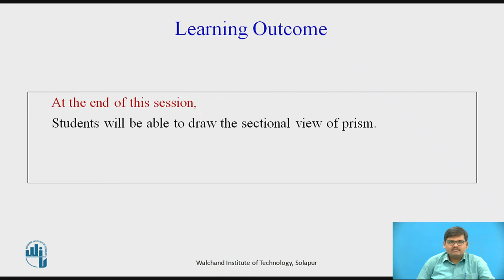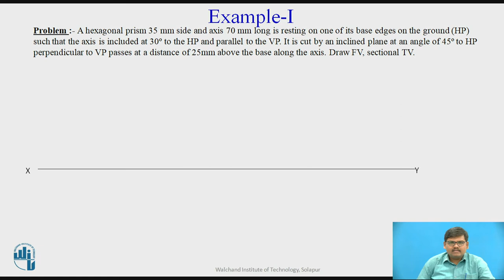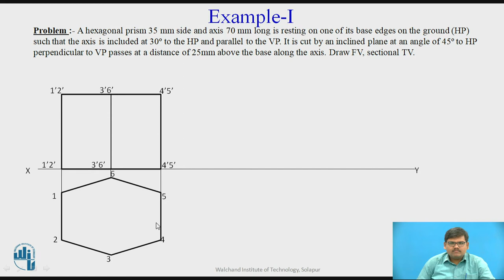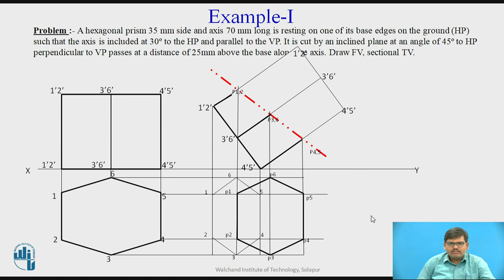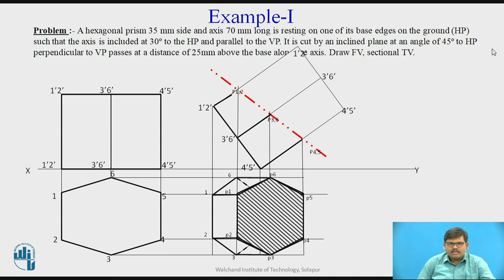Projection of Section of Solid-Problem 4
Mr. S S Bansoode
Assistant Professor